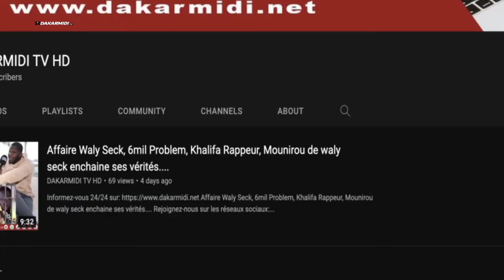Urgent kaliphone Sall en direct tire sur tout ousmane sonko et ses partisans